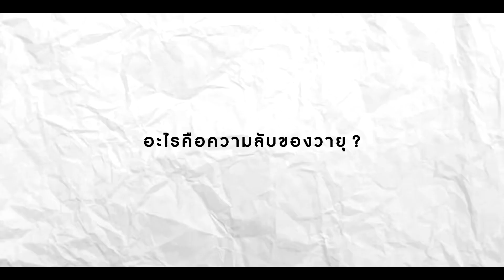[ตัวอย่าง] เผลอรัก (Heart Love Story) ตอนที่ 2 | BOOMCHANNELOriginals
คุณวีรศักดิ์ พันพยัคฆ์ โทร.